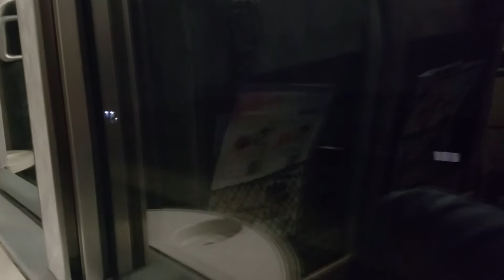98－4－B．【量産車】特急スーパーあずさ32号新宿行き，立川駅発車後車内放送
・列車名：32M　特急スーパーあずさ32号新宿行き
・編成：【量産車】S23+S3
・座席位置：7号車16番D席(モハE350-103)
・乗車区間：甲府駅～新宿駅

ただ単に立川駅からの加速を撮影したくて撮影しました。IGBTの加速も良いですよね。なんとなーく東武30000系の加速に似ているような気がしなくもないです。

S3+S23編成に乗ったのはこの日が最後でした。量産車の中では一番好きな編成でした。大月駅脱線事故の当該であったりして色々大変でしたが，よく頑張ってくれたと思います。山梨県にいた時，東京ドームに行く時に甲府駅からスーパーあずさ号に乗った時，2年連続この編成にあたり，何か縁を感じました。本当にありがとう。お疲れ様。